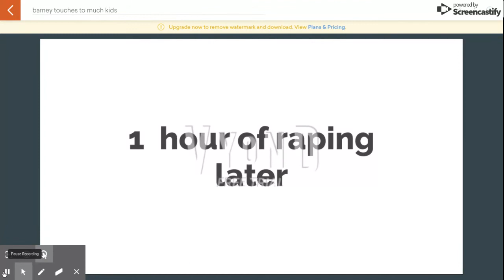barney touches to much kids